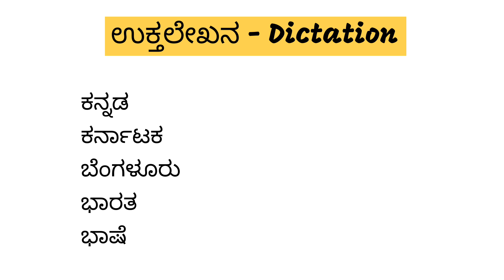KANNADA DICTATION ACTIVITY 18 - PRACTICE ANYWHERE DURING THIS LOCKDOWN - ಉಕ್ತಲೇಖನ ಅಭ್ಯಾಸ - 18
Lessons will be explained in English, to help the Non-Kannada speaker students.
But Dear students you need to practice everyday and make your language strong.

 I’m working on the other lessons, I shall upload them as soon as possible.

Your support will help us improve the quality and the number of topics in our videos.

Pay as you wish. Support and sponsor Yashaswi Kannada Vaani Channel 🙏
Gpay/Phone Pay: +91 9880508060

ACADEMIC VIDEOS